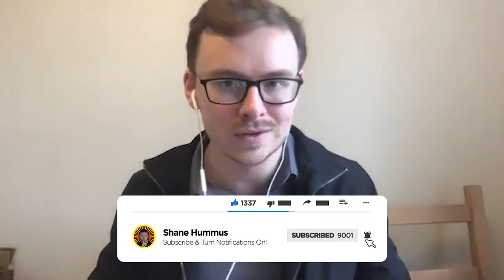Accounting Basics: Pitfalls of Accounting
00:00 Intro
00:19 What are the things that matters most in order to get your first job as an accountant?
03:08 Resources for anyone who wants to be an accountant
04:38 Rank from most important, to least important; Grades, clubs, leadership positions, internships, work experience, networking, skills, projects, and the school you go to.
07:30 Are there any pitfalls people should know about when going into accounting?